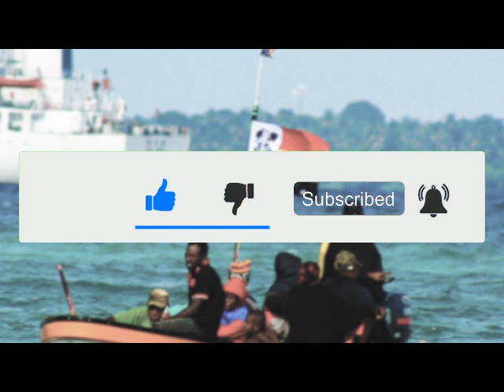SOLWARA (Mama Lewa) AVISAT BAND ft FELIX YAUSI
2019 single by AVISAT BAND ft  FELIX YAUSI